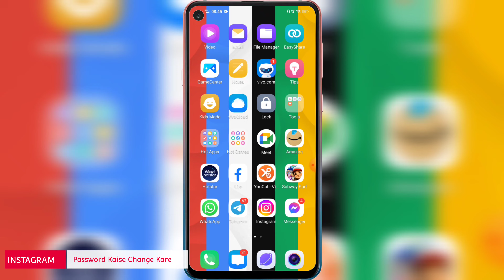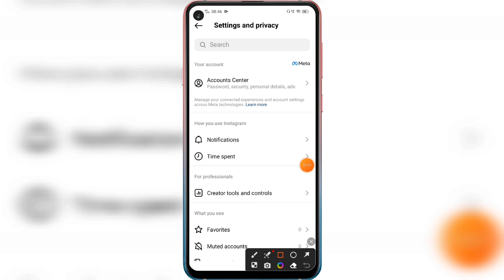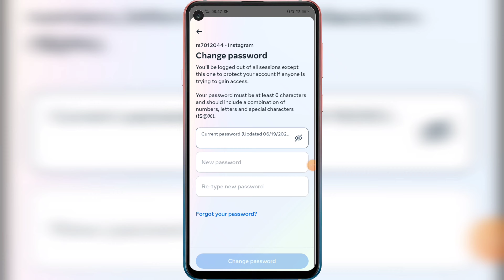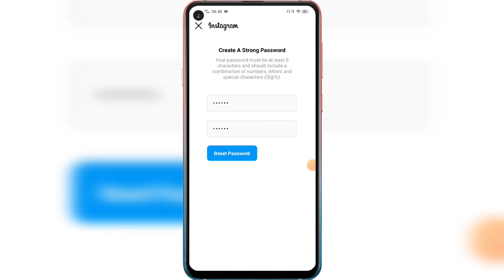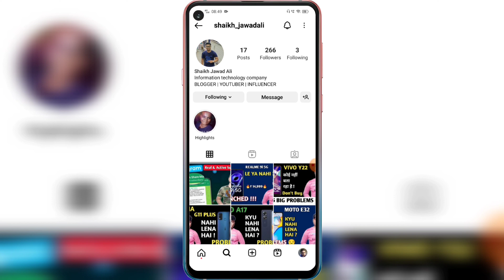Instagram Ka Password Kaise Change Kare | How To Change Instagram Password ⚡⚡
Hello Friends, Aj hamlog baat karenge INSTAGRAM PASSWORD CHANGE ke baremeh ki ap apna account instagram ka password kaise change kare 2023 meh. How to change instagram password in hindi. Many insta users were facing problems in changing password of Instagram account after watching full video i garantee you guys will be able to permanent change reset Instagram id password successfully. Instagram ka password kaise pta kare if forget passwords in urdu. Instagram password bhul gye to kya kare in details step by step by Settings. Instagram ka password forgotten par kaise dekhe complete process. Insta password kaise change kare new update methods work's in all devices of android ios windows iphones pc tablet's system laptops old mobiles of redmi samsung mobile oppo honour huawai oneplus tecno infinix lava galaxy mi motorola gionee. How to change Instagram password 2023 if by clicking on forgotten password. Old account of instagram id password recovery tricks and tips works in all countries globally likes of bangladesh nepal pakistan bhutan nepal usa india oman uae dubai saudi arabia qatar moritious also in european countries like of england france germany moscow spain italy also in african continents like of egypt south africa kenya nigeria insta grams password problem changed new tricks work's in american country's likes of brazil canada united states also. Any questions or quires regarding facing issues on changing password of Instagram id without phone number email id login forgotten otp problem solutions please message me on insta fb page and tweeter official url handle links given in description below.